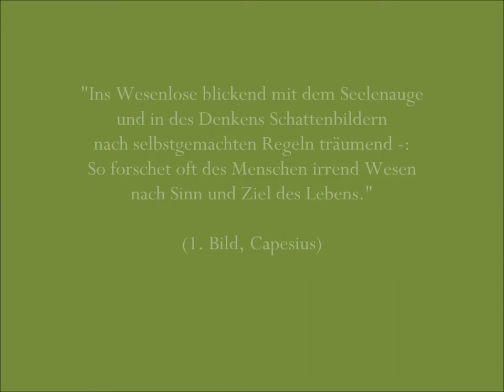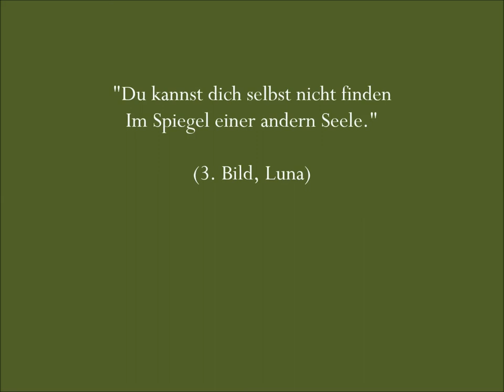Rudolf Steiner - Die Prüfung der Seele / 8x ZITATE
Prägnante Zitate aus Rudolf Steiners Werk "Die Prüfung der Seele".
Viel Vergnügen!

              "Back to Portland" von TrackTribe